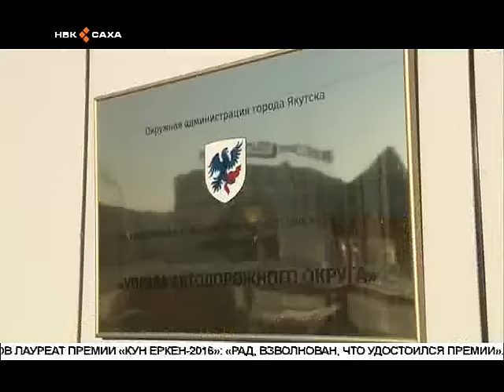В Якутске на мужчину с крыши упал лед